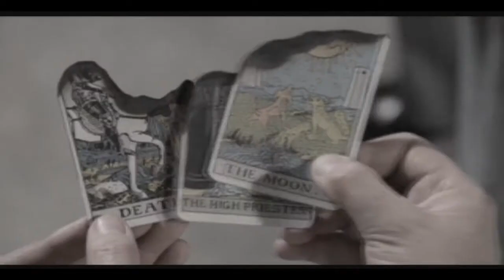007 Live And Let Die (Fan trailer)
My own made trailer for Roger Moore's first outing as 007.